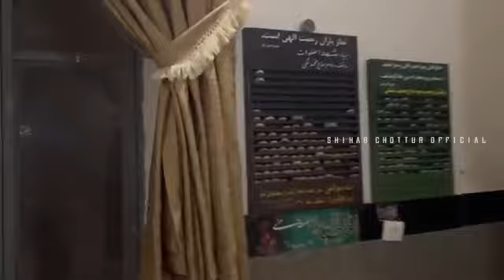shihab bhai Iran me Safar kar rahe ha new video